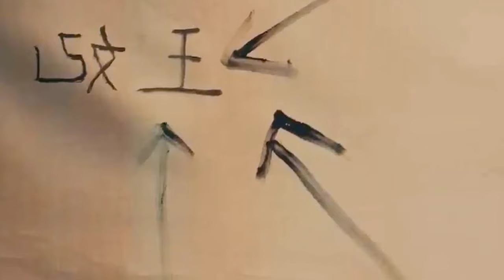ஒரு கல்யாணத்துக்கு எவ்வளவு கலவரம் || Mini Drama || ASL